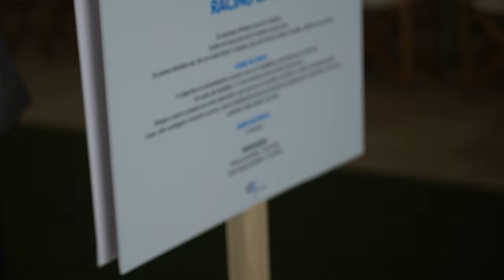Free Stock Footage